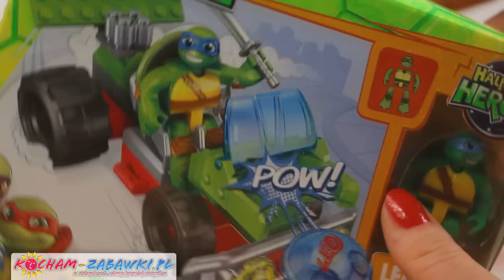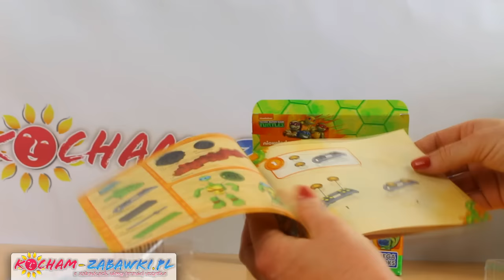Wojownicze Żółwie Ninja - Mega Bloks - Half-Shell Heroes - Leonardo i Żółwi Terenowiec - DMW43 DMW41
Żółwi Pojazd - zestaw klocków z serii Wojownicze Żółwie Ninja od Mega Bloks

Leonardo leads the charge when young heroes race to the rescue with the Leo Turtle Buggy by Mega Bloks Half-Shell Heroes! Build this radical ride, with its big wheels and a spoiler at the back. Then, sit Leo in the driver’s seat and send him out on patrol! Bad guys better watch out when you use the buggy’s special launcher to send shells flying, or when you fold Leo into a ninja ball to roll him into action!

Easy-to-build buggy with rolling wheels, rear spoiler, and working shell launcher
One buildable Leo action figure that folds into a ball for rolling action
Starter building system for young builders
Combine with other Mega Bloks Half-Shell Heroes playsets to build big Turtles adventures!